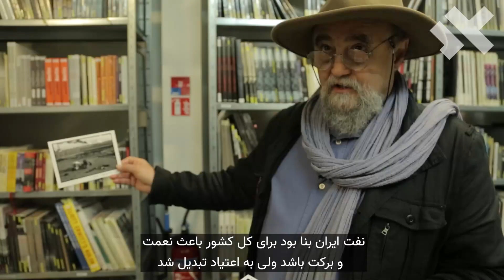سجده به سوی چاه‌های نفت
🎥 ترکیب‌بندی این عکس را دوست دارم. طنز کار هم جالبه. انگار دارند مناطق نفتی را ستایش می‌کنند.

گزارش کامل «عباس و انقلاب؛ عکس‌های کمتر دیده شده از بهمن ۵۷» را می‌توانید در وب‌سایت «ایران‌وایر»  بخوانید.